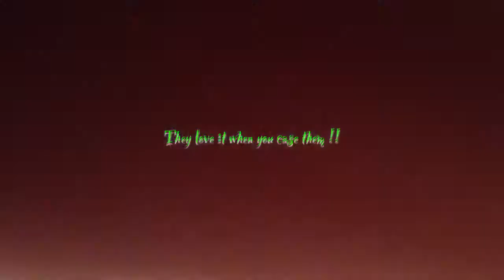WHAT DO EXPECT WHEN OWNING A KERRYBLUE || PART ONE